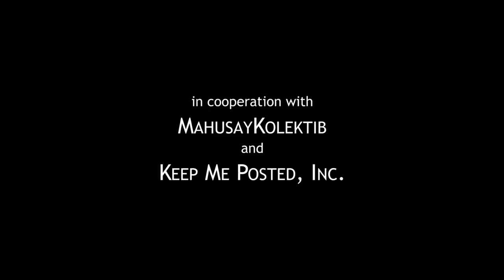Kasal Music Video Featuring IKAW AT AKO by Johnoy Danao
K A S A L
     a  Joselito Altarejos film
Screenplay by Zig Dulay & Joselito Altarejos

 Kasal is a slice of life drama of a gay couple whose resolve to stay together is challenged as they attend a wedding.  It is also is an observation on how a gay couple navigates through the different institutions in Philippine society.

SYNOPSIS
 Paolo is a filmmaker and Sherwin is a lawyer.  They have been together for three years.  The first year of their   relationship have been a bliss until Paolo commits infidelity on their second year.  The affair almost ended their relationship.  But, the couple has tried hard to patch things up and has decided to move on and be together.   Six months after the incident, the couple is still recovering from the incident.

On  this weekend, Paolo and Sherwin are attending the wedding of the latter’s only sister in Batangas.  Wedding, as we all know, symbolizes love and commitment.  But for the gay couple, this event will test their relationship once again.

On their journey to the province, Sherwin remembers the hurt that the infidelity has caused them.  A violent fight ensues.  Starting the tension once again. This tension is carried over to Sherwin’s house.  Sherwin does not seem to know how to handle Paolo’s presence in their house while Paolo tries to be friendly with everyone.  Sherwin sometimes ignores his partner’s presence and even fails to introduce him properly, thus, hurting Paolo’s feelings. Meanwhile, Paolo gets along well with Sherwin’s male cousin making Sherwin feel a pang of jealousy.  During the reception, Celia, Sherwin’s mother, surprises her son by announcing that Sherwin has been awarded a scholarship abroad and is leaving soon.  Sherwin has kept this matter hidden from Paolo.  Feeling betrayed,  Paolo erupts.  A confrontation follows. Old wounds are revisited.  Pain and feeling of betrayal resurface.  Sensing trouble, Sherwin’s mother and grandfather mediate and talk to them. Paolo learns from Sherwin’s gandfather the importance of commitment and being patient while cooking “sinaing na tulingan.” While Sherwin learns from his mother the value of  loving one’s self despite what other people say or think while awkwardly dancing tango in front of other people.

On a rainy Sunday morning, the couple drives back to Manila. They are pensive.  They just stare at the rain. Each is lost in his own thoughts.  Will the couple survive, yet, another test in their relationship?